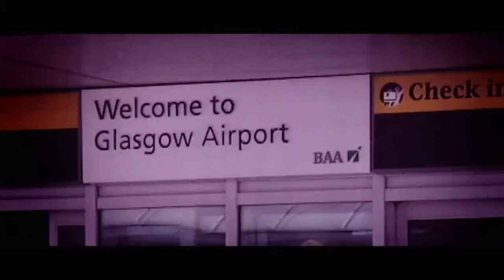How to Invade Donald Trump's Speech With Swastika Golf Balls | Britain’s Greatest Hoaxer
Watch how Simon Brodkin (Lee Nelson) infiltrated Trump's speech at a Scottish golf course and pranked him with swastika golf balls!